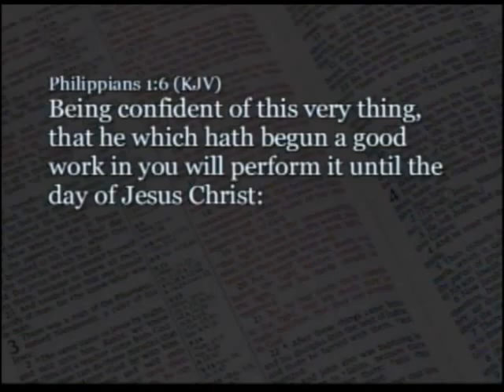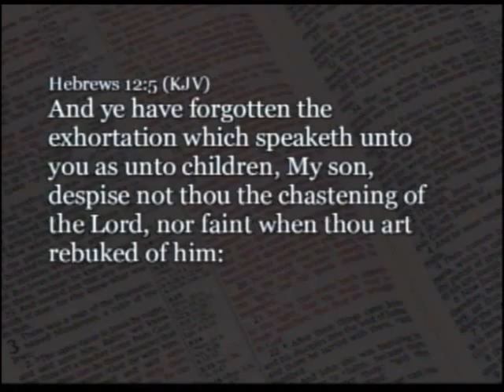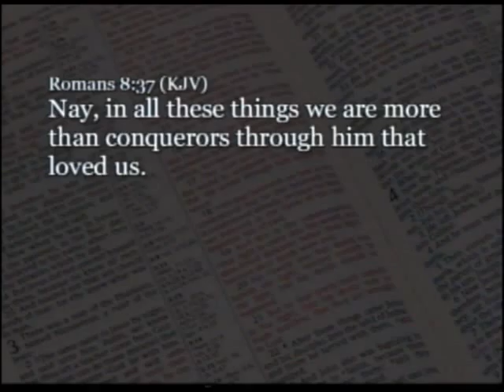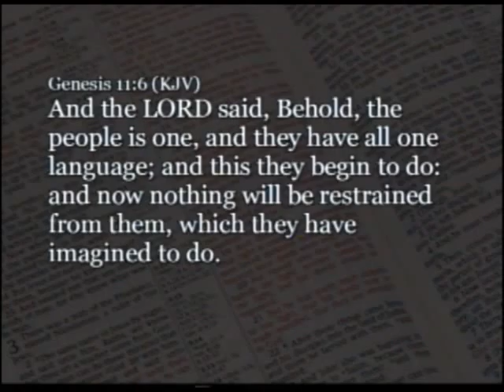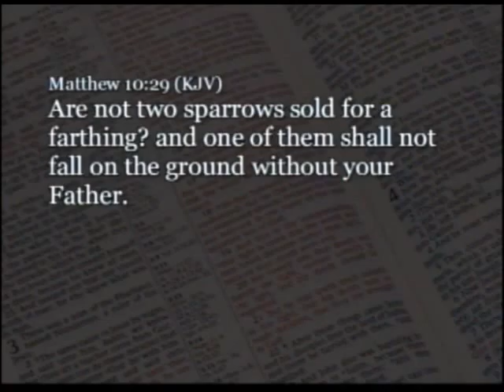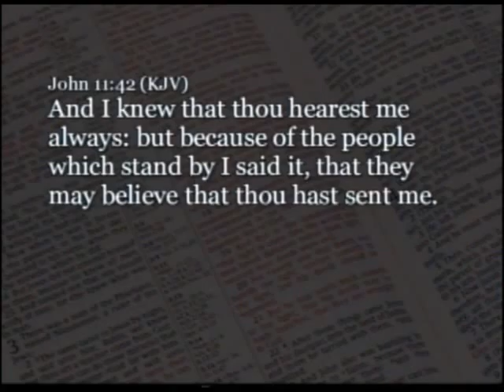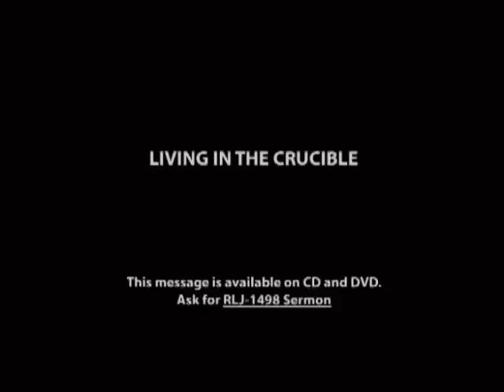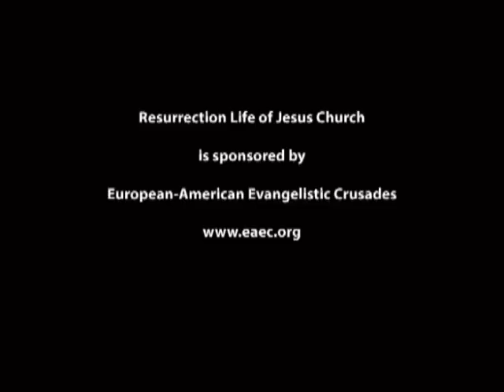Living in the Crucible - Charles M. Thorell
Many years ago blacksmith's discovered that melting iron and other materials in a crucible produced steel that was superior to the other metals. The swords made from this refining process were stronger, more flexible and held an edge better than their counterparts. As you begin to grow in Christ, God too will deal with you and that refining process can be painful but there is nothing that happens unless God allows it. The Lord is interested in developing your character quotient and there is a refining process that comes with growing in Christ.

God is in charge of all the details of your life and will use whatever method He deems necessary to form your character. Instead of something cute and fuzzy, more than likely the Lord will use negative circumstances to build your faith and form you into the person He wants you to be. Often you don't have the luxury of knowing the outcome when you're in the midst of a struggle, and without discernment, you're just fumbling around, blindly trying to fix a bad situation. Why God is allowing it to happen? What lesson is He trying to teach you? These are important questions. Are you inadvertently resisting the Lord? There are numerous men in the Bible who realized it was futile to resist God; instead, allow the Lord to lead you. It won't always be easy, but if you follow Jesus, you will grow in godly character and be successful in the Kingdom of God.